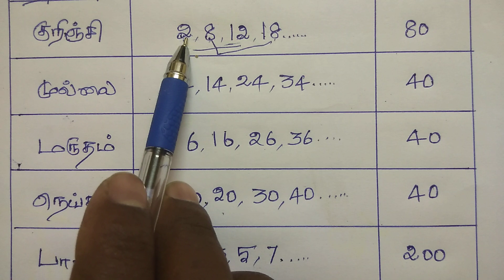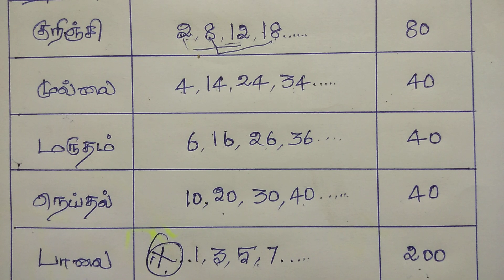குறிஞ்சி, முல்லை, மருதம், நெய்தல், பாலை திணைகளின் பாடல் வரிசை மற்றும் எண்ணிக்கை, tnpsc cool tamil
குறிஞ்சி, முல்லை, மருதம், நெய்தல், பாலை  திணைகளின் பாடல் வரிசை மற்றும் எண்ணிக்கை, tnpsc cool tamil ,shortcuts.